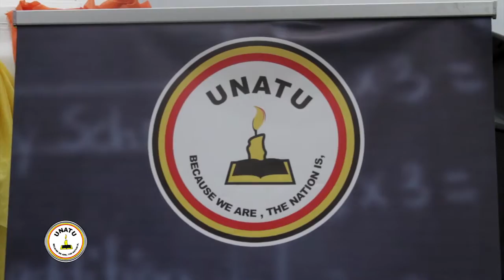International teachers day celebrations - UNATU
Uganda hosts the first ever world teachers day celebrations 2016